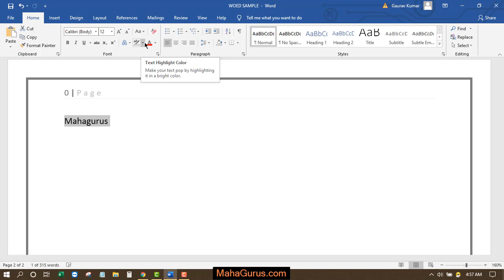How to Highlight Words on Microsoft Word | Highlight Text MS Word in Hindi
How to Highlight Words on Microsoft Word | Highlight Text MS Word